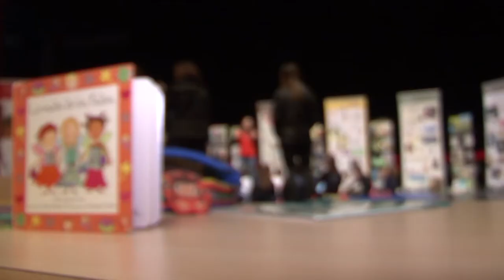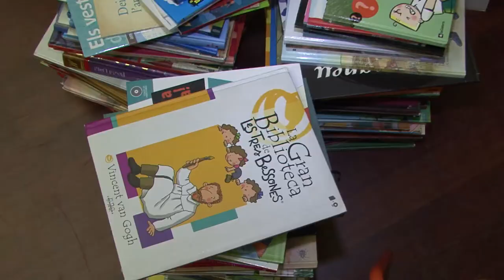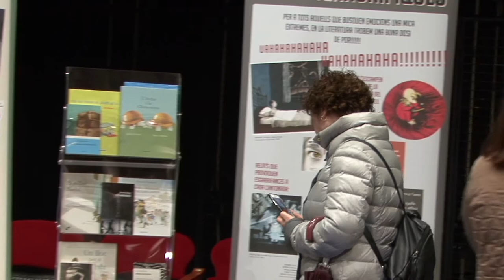34è Saló del Llibre Infantil i Juvenil de Catalunya 2018